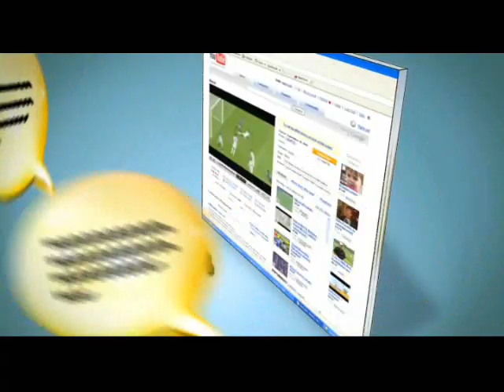broadband im dsl 2007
commercial ad